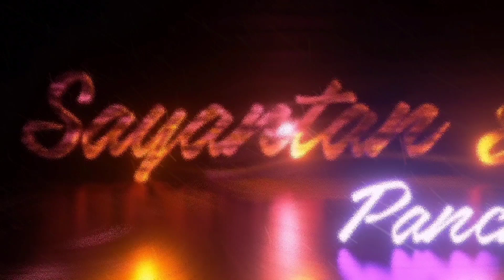New Year Special Daily Vlog | My First Vlog in 2023